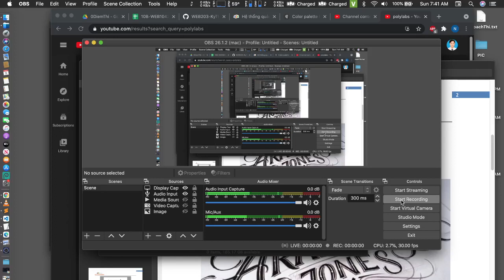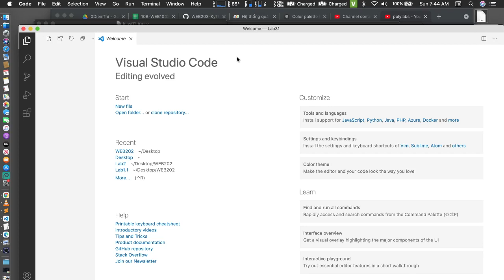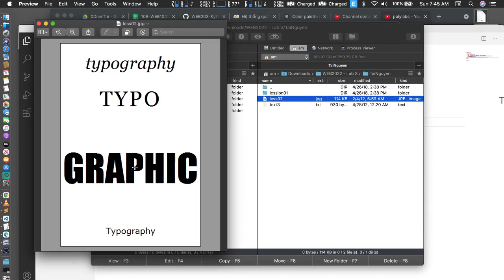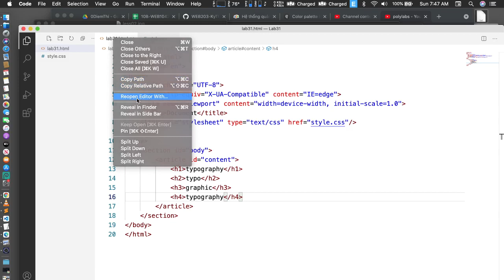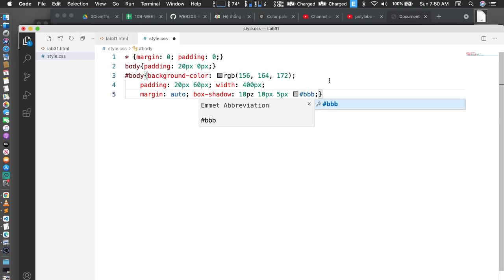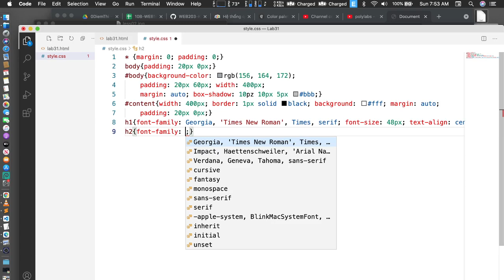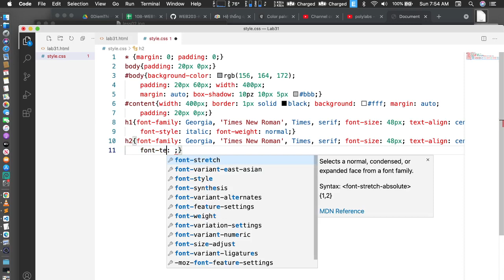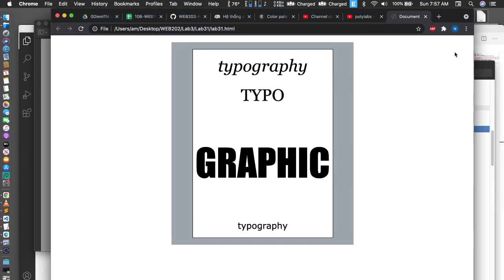Kỹ thuật trình bày web - Lab3.1 - Thiết kế website sử dụng Typography